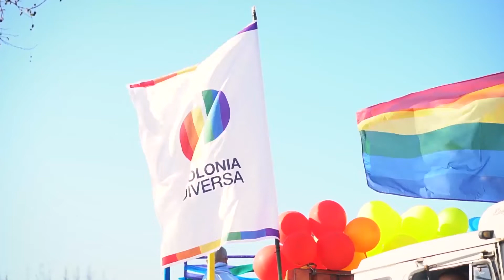Lanzamiento de la Sexta Marcha de la Diversidad en Colonia